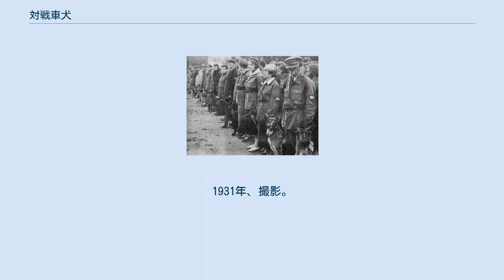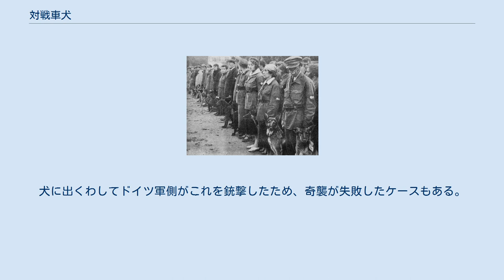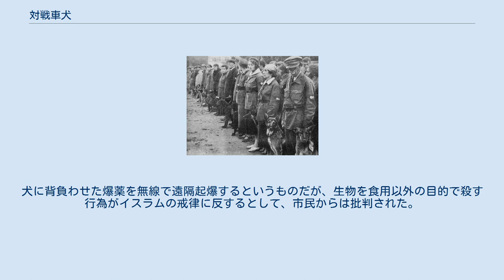対戦車犬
ソ連軍の訓練校の対戦車犬たち。
1931年、撮影。
 対戦車犬（たいせんしゃけん）とは、第二次世界大戦中に赤軍が考案した対戦車兵器（動物兵器）。
別名、戦車犬（せんしゃけん）、爆弾犬（ばくだんけん）。
 ロシア語の Противотанковая собака からの訳語である。
英語では Anti-tank dogs、あるいは dog mines （犬地雷）と訳されている。
 犬の背中に爆薬と起爆スイッチとなる木製レバーを設置し、レバーを垂直に立てた状態で戦車へ走らせる。
犬が戦車の下に潜り込んだところで起爆レバーが倒れ、敵戦車を破壊する計画であった。
 犬の訓練にはオペラント条件づけを利用した。
戦車や装甲車輛の下に犬の餌を置き、空腹の犬が餌を目当てに戦車の下に潜り込むように教え込むというものである。
実戦では空腹の犬を敵戦車の前に放つだけで自発的に爆弾を運ぶことが期待されたが、精度は高いとは言い難く、たとえ訓練を積んだ犬といえども、敵戦車が走行する際に発する激しい騒音に怯え、逃げ去ったり自陣に駆け戻り自爆するなど、扱いの難しい兵器であった。
また当初、訓練に自軍の戦車を用いたため、それに対する条件反射が成立してしまい、ドイツの戦車は無視して、訓練通りソ連の戦車に向かって突っ込んでしまうという大きな失敗もあった。
その後訓練法が改善され、ソ連戦車は主にディーゼルエンジン、ドイツ戦車はガソリンエンジンだったため、ガソリンの臭いに対しての条件反射をすりこんだ。
 ソ連側の記録によればおよそ300輌の敵戦車を撃破したとされる。
 ドイツ軍は対戦車犬を Hundemine （フンデミーネ＝ドイツ語で「犬地雷」の意）と呼び、警戒した。
小型で高速な犬が戦車砲や機関銃の最低俯角よりも下を移動することから、視認できても攻撃を防ぐことが難しく脅威であった。
対抗策として、戦車に火炎放射器を搭載し、対戦車犬を焼き払うことが試みられた。
犬に出くわしてドイツ軍側がこれを銃撃したため、奇襲が失敗したケースもある。
 火炎放射器の攻撃に曝された対戦車犬のうち、何頭かの対戦車犬は訓練通り敵戦車の爆破を果たしているが、大多数の対戦車犬は火炎攻撃に恐れおののき、戦線を離脱したり、あるいは自陣に舞い戻り自爆するなど、被害を拡大していった。
 特に1942年に起こった戦闘ではドイツ軍の火炎攻撃に対戦車犬達はパニックに陥り、逃げ帰って自軍部隊に甚大な被害を与え、遂には部隊の撤退を余儀なくされるに至った。
この一件から程無くして、対戦車犬は実戦の場から姿を消している。
 1943年にアメリカ軍では、敵の陣地を破壊するために、犬を訓練して爆薬を運ばせる試みが行われた。
しかしソ連赤軍と同様に所期の効果は得られず、計画は同年12月に中断された。
 イラク戦争の大規模戦闘終結後、2007年頃に反政府武装勢力が爆弾犬を使用している。
犬に背負わせた爆薬を無線で遠隔起爆するというものだが、生物を食用以外の目的で殺す行為がイスラムの戒律に反するとして、市民からは批判された。